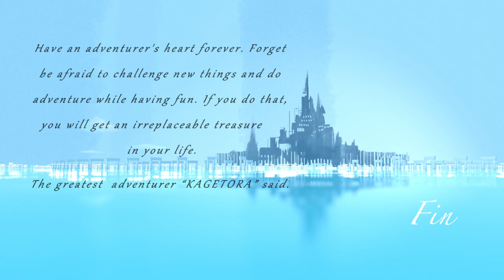Original Animation - Adventure-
The story of funny and brave French-bulldog "KAGETORA" and his plane "B"

Filmed by MÖCHOKO 【mochoko_film】
I made this animation for children and me.
I hope many children will be happy with this animation!

 You can see our animation progress and techniques on here more and more if you would support us! Also your support would be great helpful to make animations for us!